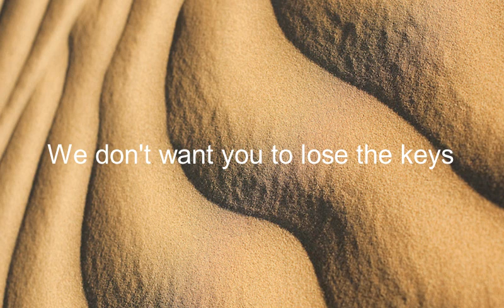Como se dice No Queremos Que Ustedes Pierdan Las Llaves en Ingles